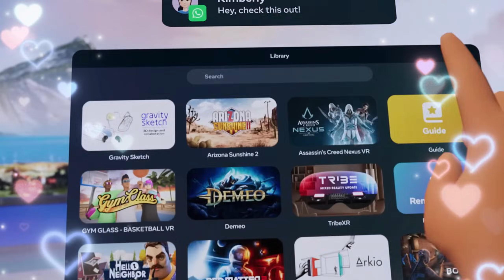Meta Quest 4 LEAKED — Everything You Need to Know Before Launch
Meta Quest 4 LEAKED — Everything You Need to Know Before Launch - Meta Quest 4 is coming, and it's set to redefine reality as we know it! This 30-minute deep dive uncovers the most shocking and credible leaks about Meta's next-generation VR headset. Prepare for ground-breaking micro-OLED displays, the ultra-powerful Snapdragon XR3 Pro chip with AI accelerators, full-color mixed reality with persistent anchors, and a comfort revolution. If you're considering buying any VR headset, you NEED to watch this BEFORE you buy! Discover why the Quest 4 will be more than just a headset – it'll be a portal to the future.

What you'll find out:
The mind-blowing display tech that eliminates pixels and widens your view.
The AI-powered chip that brings virtual worlds to life like never before.
How mixed reality with persistent anchors will blur the lines of reality.
The ergonomic and controller innovations designed for ultimate immersion.